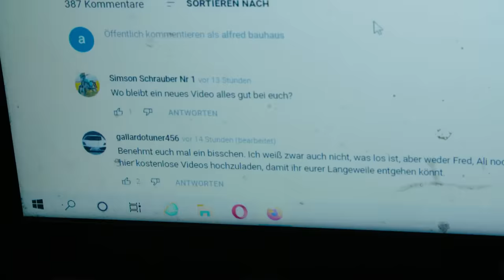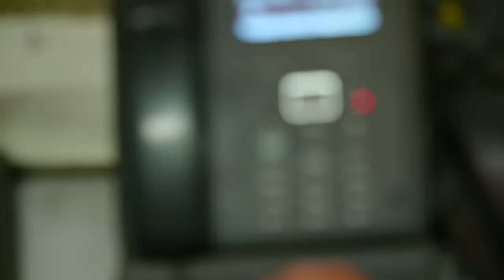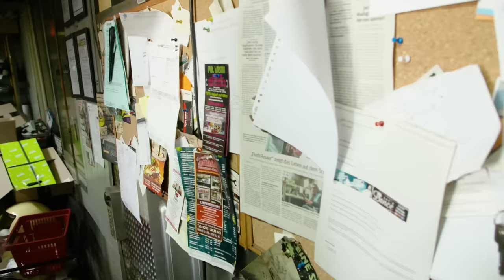Bei Fred aufm Schrottplatz (was macht Fred?) I Freds Revier Folge 30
Männer, Männer! Wir haben euch im Sommer hängen lassen. Wir sind in eine unfreiwillige Sommerpause gerutscht und haben den Fehler gemacht, euch nicht auf dem Laufenden zu halten. Dafür möchten wir uns entschuldigen. Aber jetzt geht's weiter! Ali ist mal wieder im Urlaub und Fred muss natürlich alles alleine regeln: Kunden ohne Ende, das Telefon klingelt Sturm und Fred hat drei Motorräder am Start.

Eine Linkingpictures Produktion.